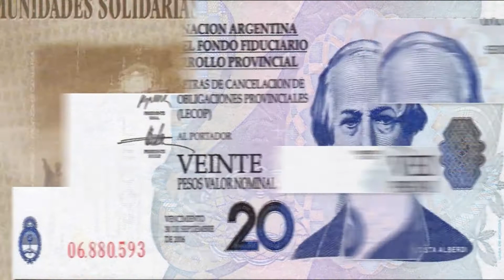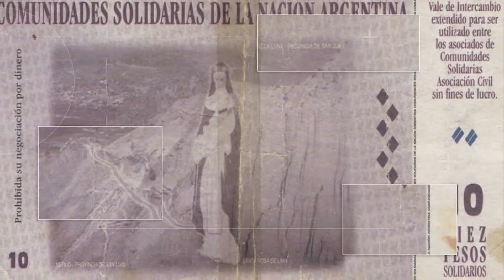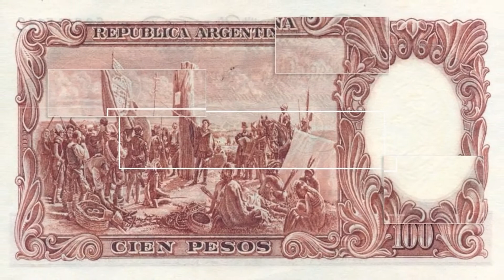South American Currencies | Argentina | Argentine Peso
In this video we talk about the current currency in Argentina, the Argentine Peso. This currency was established in 1813, following independence. At that time, the coins were made of gold. Today, they are replaced by silver coins. The history of the country is reproduced on the coins and bills, through strong symbols.